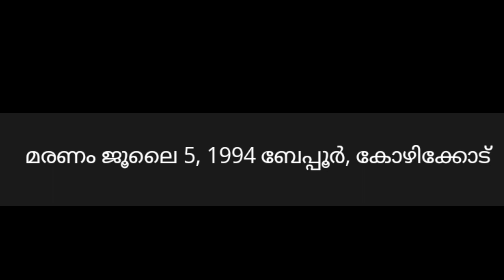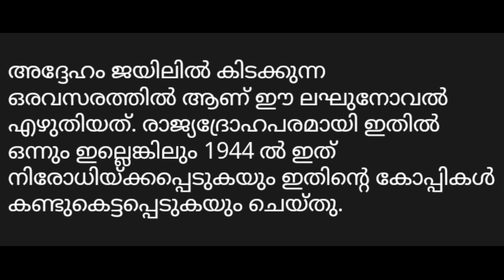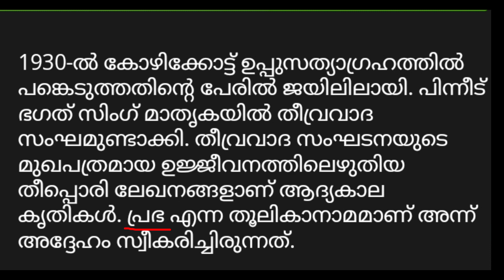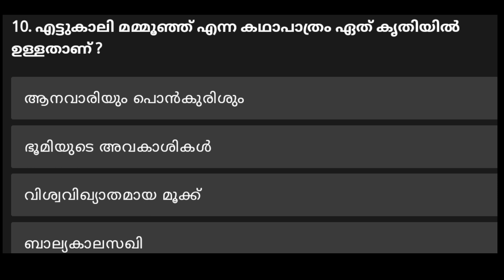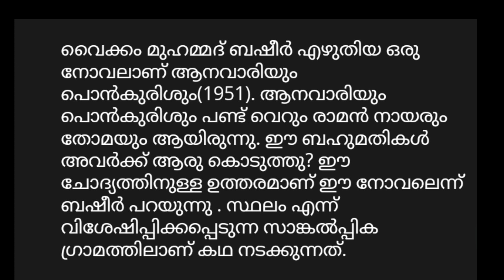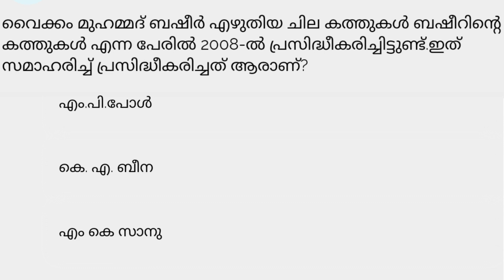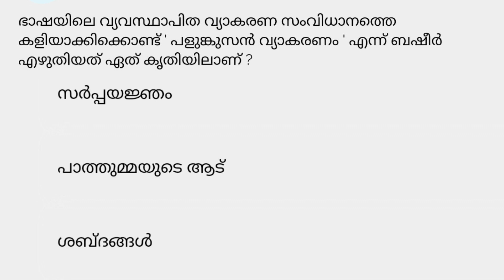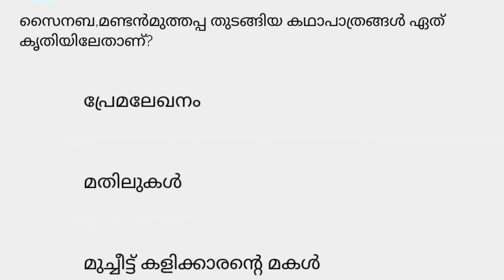# ബഷീർ ദിന ക്വിസ് 2023# വൈക്കം മുഹമ്മദ് ബഷീർ ദിന ക്വിസ് 2023#lp/up/hs/hss 2023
basheer dina quiz
ബഷീർ ദിന ക്വിസ് 2023
ബഷീർ ദിനം
all about basheer
essey about vaikom muhammed basheer
life line about basheer
importance of July5
basheer dinam
basheer dina quiz
basheer dina quiz in malayalam
basheer dinam quiz in malayalam 2022
sahithya quiz
basheer sahithyam
basheer sahithya quiz
beppoor sulthan
p&v amazing world
July5 quiz
quiz about basheer
lp/up/hs/hss
basheer dina quiz 2023